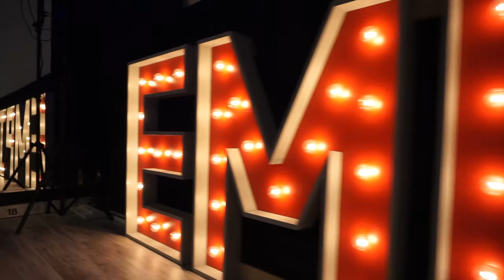Welcome To The Empire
The Empire Dance Academy, located inside Crown Center, is Kansas City’s newest and hottest drop in style dance studio catering to the pre-professional and professional dancer. We’ve brought together the areas most renowned choreographers and instructors, under one roof, to offer beginner through professional level classes in hip hop, contemporary, jazz, heels, musical theatre and more. In addition, we often bring in guest artists from LA, NY and around the nation. We are home to both The E2 Dance Company and That’s Entertainment KC. With an industrial vibe and a large 1,500 square foot open studio, we are sure to be your favorite spot to take class, rehearse, get fit, film, audition, and rent.